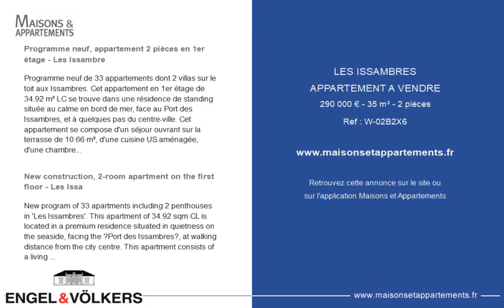LES ISSAMBRES - APPARTEMENT A VENDRE - 290 000 € - 35 m² - 2 pièce(s)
Référence : W-02B2X6

Programme neuf, appartement 2 pièces en 1er étage - Les Issambre

Programme neuf de 33 appartements dont 2 villas sur le toit aux Issambres. Cet appartement en 1er étage de 34.92 m² LC se trouve dans une résidence de standing située au calme en bord de mer, face au Port des Issambres, et à quelques pas du centre-ville. Cet appartement se compose d'un séjour ouvrant sur la terrasse de 10.66 m², d'une cuisine US aménagée, d'une chambre, d'une salle d'eau et de WC individuels. Climatisation réversible et volets roulants électriques sont inclus. Chaque lot est vendu avec une place de parking privée, sécurisée par portail automatisé. Livraison courant 2018 (3ème trimestre). Frais de notaire réduits. Appartements 2 pièces en 1er étage entre 290 000 euro et 640 000 euro. Bien soumis à la copropriété. Le marché immobilier de luxe sur la Côte d'Azur est l'un des plus attractifs de la région méditerranéenne. Les maisons de vacances et résidences secondaires sur la Côte d'Azur offrent non seulement un style et une qualité de vie incomparable mais représentent aussi, au regard de la situation économique internationale, un investissement sûr et un projet de retraite intelligent, notamment aux adresses premiums. Les Issambres sont rattachés à la commune de Roquebrune sur Argens dans le Var, et situés entre Saint Tropez et Cannes, à proximité de Sainte Maxime. Cette station balnéaire familiale profite de jolies plages mais également de criques sauvages, à travers le sentier du littoral sur 8 kms.

New construction, 2-room apartment on the first floor - Les Issa

New program of 33 apartments including 2 penthouses in 'Les Issambres'. This apartment of 34.92 sqm CL is located in a premium residence situated in quietness on the seaside, facing the “Port des Issambres”, at walking distance from the city centre. This apartment consists of a living area opening onto a terrace of 10.66 sqm, an American kitchen, 1 bedroom, 1 shower room and separate toilets. Reversible air conditioning and electric shutters are included. Each apartment is sold with a private parking space, secured by an automatic gate. Delivery during 2018 (3rd quarter). Reduced notary fees. 2-room first floor's apartments between 290 000 euro and 640 000 euro. The property is subject to co-ownership. The luxury real estate market at the Côte d'Azur is one of the most attractive in the Mediterranean area. Whilst 'idyllic lifestyle and escape from city life' remains the primary reason people wish to purchase property in the French Riviera, due to the global economic situation. Clients are also looking to buy secondary homes in the South of France, as it is a stable investment and intelligent retirement plan. Les Issambres are attached to the city of Roquebrune sur Argens in the Var, and located between Saint Tropez and Cannes, close to Sainte Maxime. This seaside familial resort enjoys not only nice beaches but also wild coves through the coastline path on 8 kms.

Cette annonce vous est proposée par l'agence ENGEL ET VÖLKERS

|2477107|